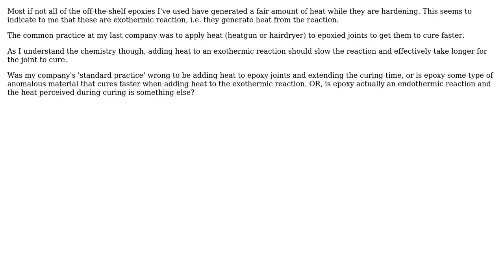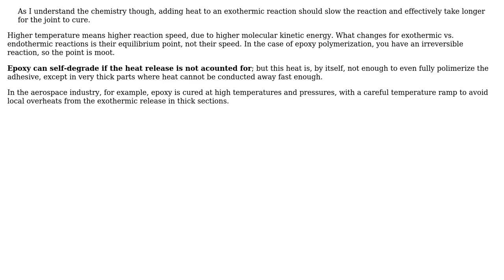Engineering: Epoxy curing, heat or no heat? (2 Solutions!!)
Engineering: Epoxy curing, heat or no heat?

With thanks & praise to God, and with thanks to the many people who have made this project possible! | Content (except music & images) licensed under CC BY-SA | Music | Images & others | With thanks to user ericnutsch user Diesel user AEhere supports Monica and the Stack Exchange Network Trademarks are property of their respective owners. You are responsible for your own actions.